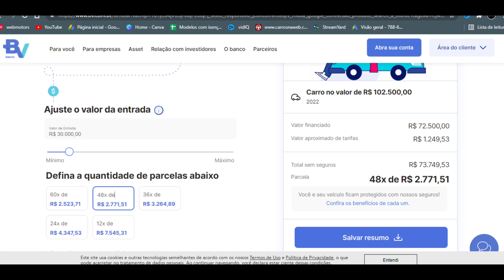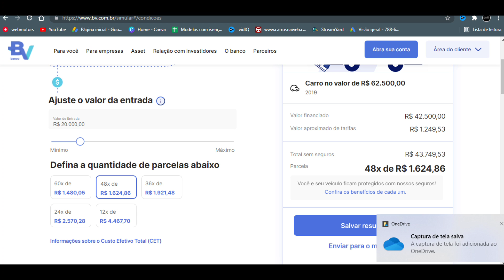VALE A PENA COMPRAR CARRO PCD COM CONSÓRCIO?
⬇️ Você também pode gostar destes vídeos aqui: ⬇️
PCDCENTER
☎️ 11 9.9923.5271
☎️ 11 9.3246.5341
Segeral Seguros
CONTATO
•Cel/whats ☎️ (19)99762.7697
•Face - segeral corretora de seguros

isenção de ipi
NOVO POLO 2022
POLO 2022
NOVO KWID 2022
KWID
208 TURBO
ARGO
FIAT ARGO 2022
NOVO C3
Pcd
icms
teto icms
carro pcd
carros pcd
teto ipi
ipva pcd
suv pcd
MUNDO AUTO
onix pcd
jeep pcd
carros para pcd
yaris pcd
ipva pcd cancelado
tracker pcd
suvs pcd
compass pcd
honda pcd
icms pcd
YARIS PCD
toyota yaris pcd
toyota yaris pcd 2021
fit pcd
onix pcd 2021
IPVA
CRETA PCD
HRV PCD
KICKS PCD
nissan kicks pcd
kicks pcd 202